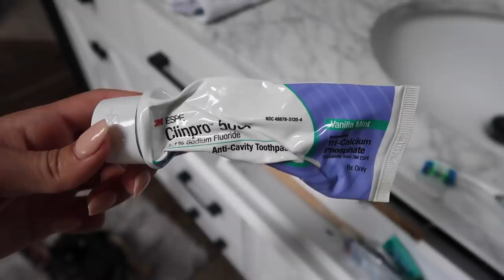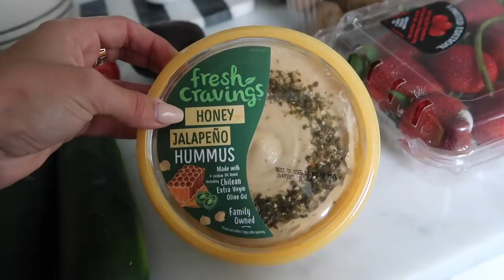My Morning Routine! (making coffee, grocery haul, ootd..)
about me ッ
Name: Steph Pappas
Age: 21
Location: Ohio
Camera: Canon G7X
Editor: Final Cut Pro X